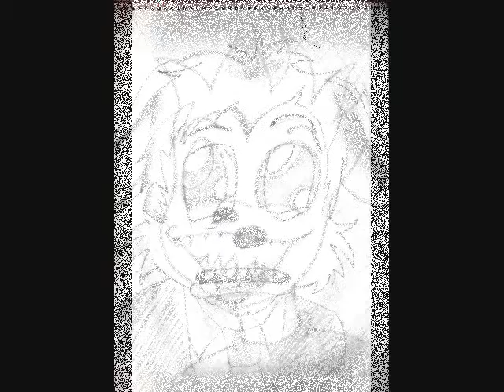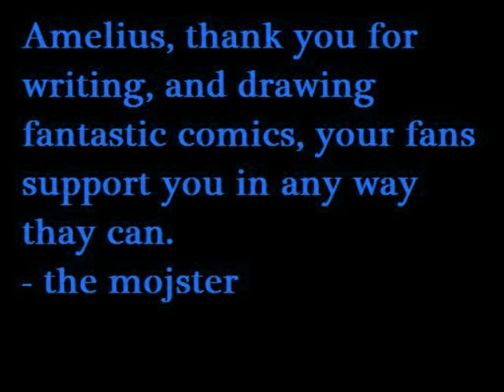charby vid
a video of my charby the vampirate fan arts i put together with a little message to the charby artist, amelius